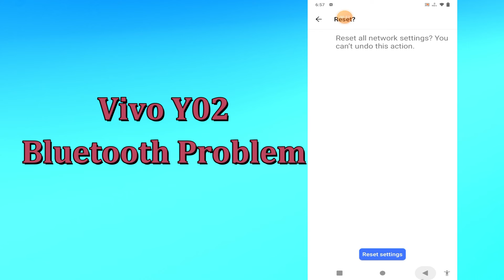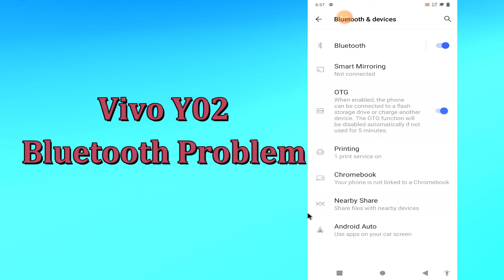Vivo Y02 Bluetooth Problem || Bluetooth Not Working Problem || Bluetooth issue {Latest}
Vivo Y02 Bluetooth Problem